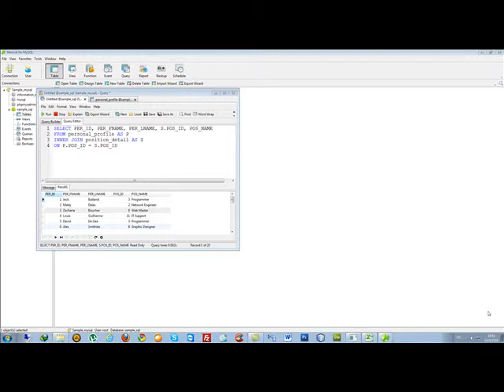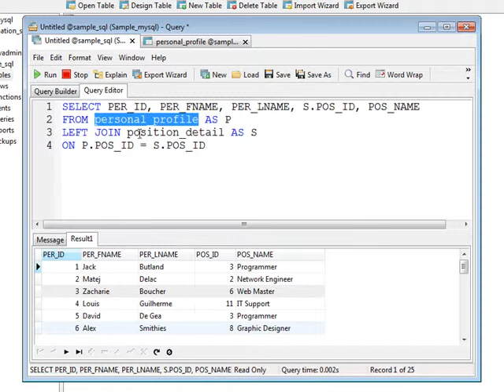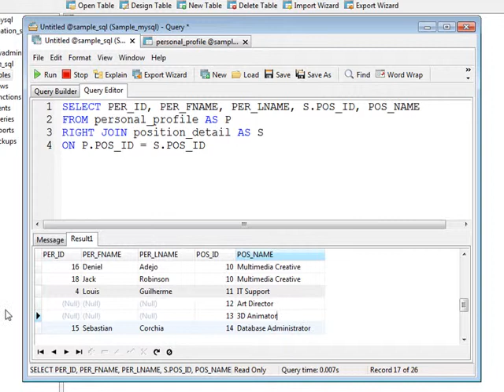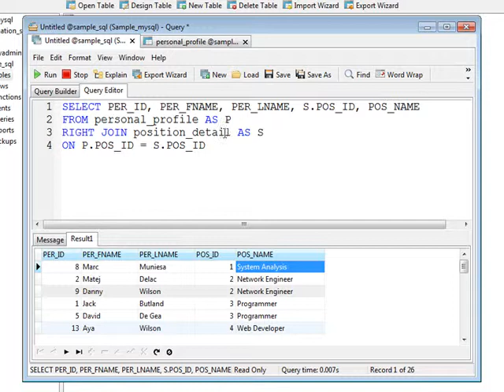MySQL-_27 การใช้งาน LEFT JOIN และ RIGHT JOIN